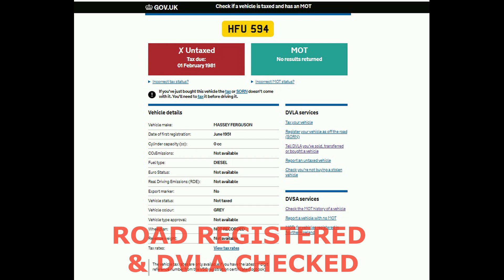FERGUSON TE20 GREY FERGIE ROAD REG SOLD BY